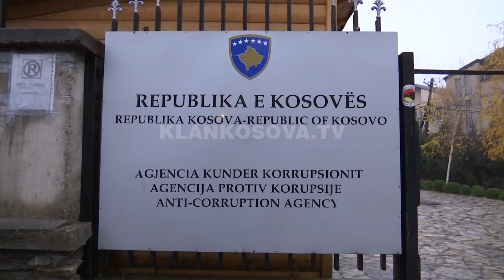Qeveria i paguan qira Kishës Ortodokse Serbe - 01.12.2017 - Klan Kosova